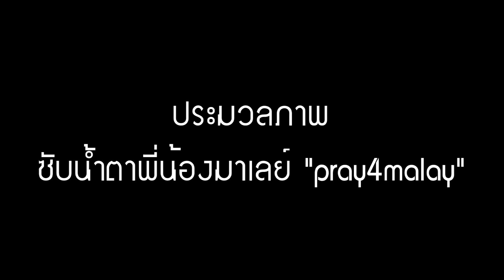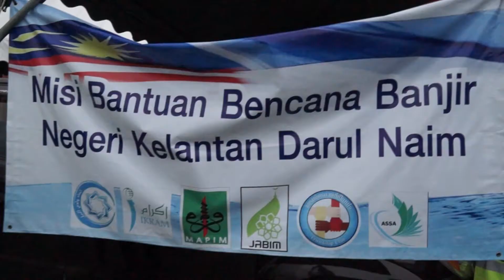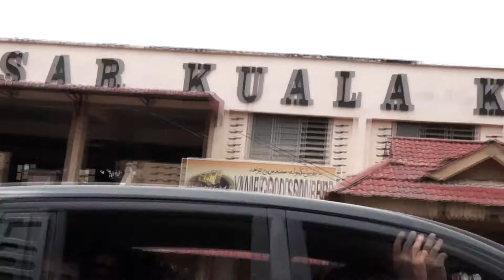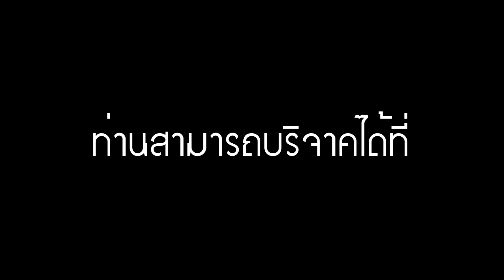ประมวลภาพ ซับน้ำตาพี่น้องมาเลย์ "pray4malay" 8-9 ม.ค. 58 ณ กัวลอกือรัย กลันตัน มาเลเซีย